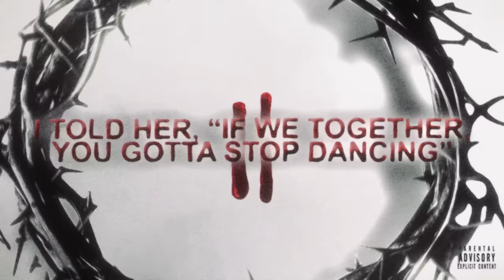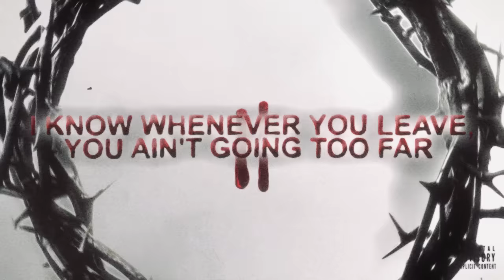Lil Zay Osama - Favorite Girl (Official Lyric Video)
Stream Lil Zay Osama's "Hood Bible 2" Mixtape
lilzayosama.lnk.to/HoodBible2